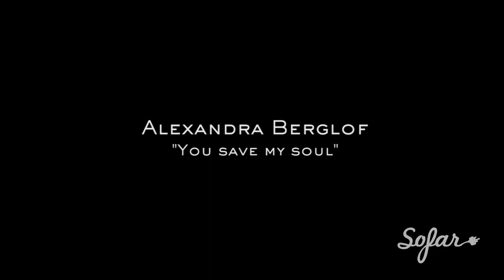Alexandra Berglof - You Save My Soul | Sofar Edinburgh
Alexandra Berglof performing "You Save My Soul" at Sofar Edinburgh on December 5th, 2013
Want to come to a show in your city?

(Sofar Sounds Edinburgh, Show #550)

Artist: Alexandra Berglof

Audio by: Chris Gayne